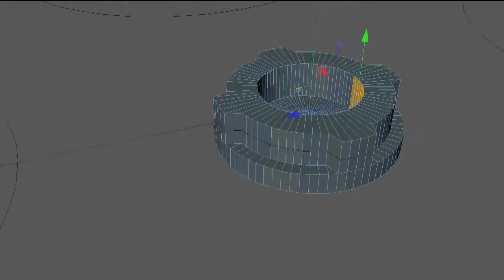DIY laser cut hamster wheel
Special thanks to the open fabrication lab (FabLab) in Luebeck.